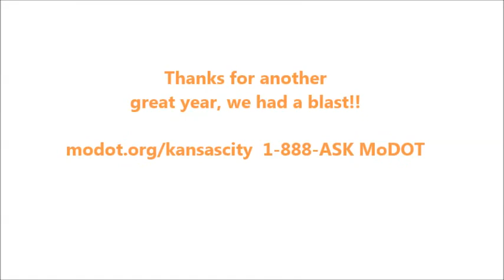Big Truck Night 2015